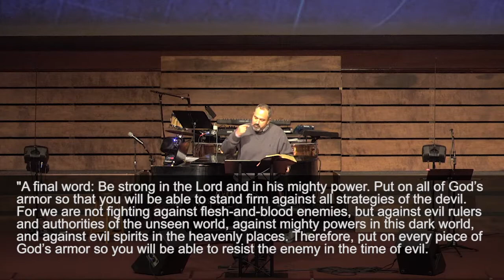Take Every Thought Captive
Our thoughts our powerful. The more you think and reflect upon something the larger impact it will have on your daily choices, behavior and actions. It’s important that we guard our hearts and minds and do not allow them to be overrun by thoughts that lead us away from the God’s daily desires for our lives.